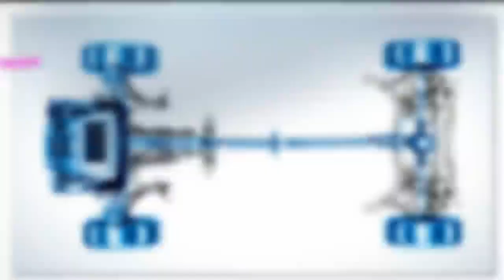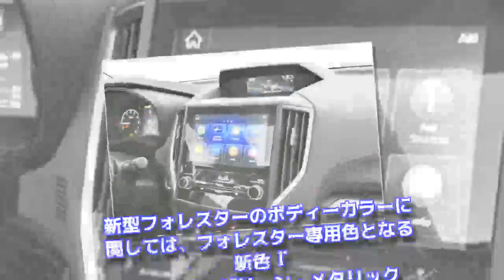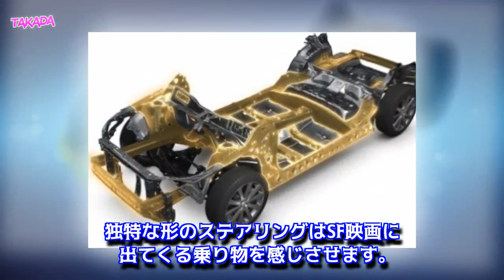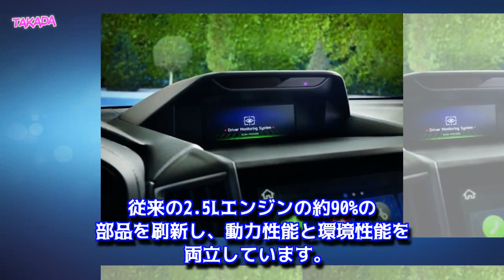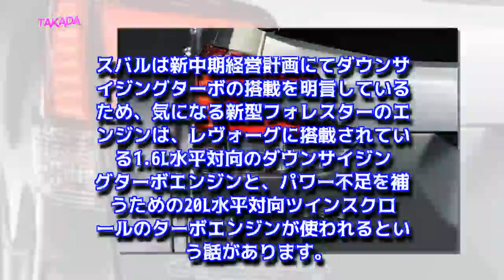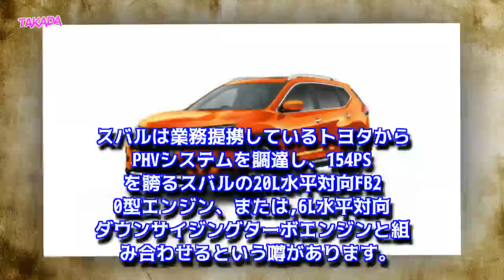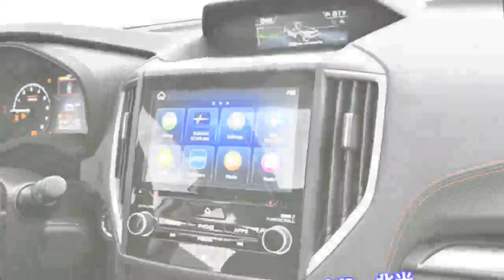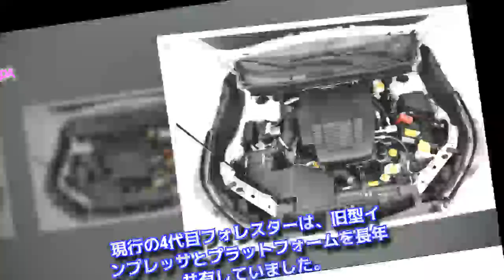【スバル新型フォレスターフルモデルチェンジ最新情報】発売日や価格とスペックは？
この記事の目次
【最新情報】フルモデルチェンジしたスバル 新型フォレスターが世...
新型フォレスターのフルモデルチェンジの主な変更点は？
スバル新型フォレスターのエクステリア（外装）デザイン
スバル新型フォレスターのインテリア（内装）デザイン
スバル新型フォレスターのボディサイズ
スバル新型フォレスターのパワートレイン
スバル新型フォレスターにはPHV（ハイブリッド）モデルも用意？
スバル新型フォレスターのプラットフォームにSGPを採用
スバル新型フォレスターの駆動方式にはシンメトリカルAWDを採用
スバル新型フォレスターの安全装備に新型アイサイト搭載！
スバル新型フォレスターの燃費は？
スバル新型フォレスターの価格は？
スバル新型フォレスターのライバル車
スバル フォレスターとは？
初代スバル フォレスターは角ばっていた？
スバル VIZIV フューチャーコンセプトとは？
スバル新型フォレスターの発売日は？